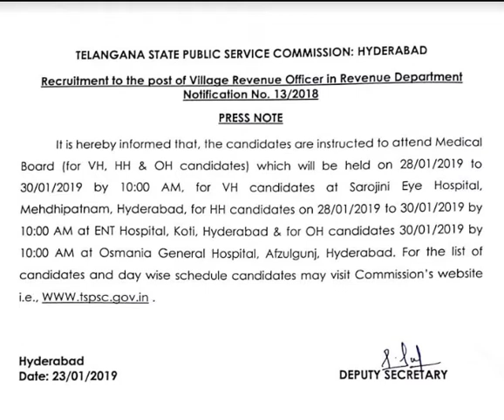TSPSC VRO SELECTED CANDIDATES LIST | MEDICAL EXAM FOR VH HH & OH